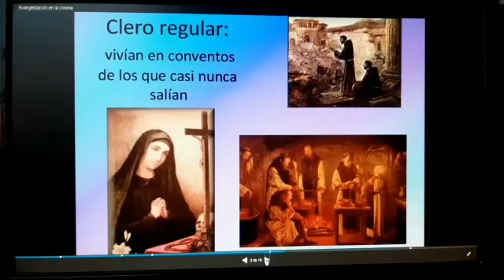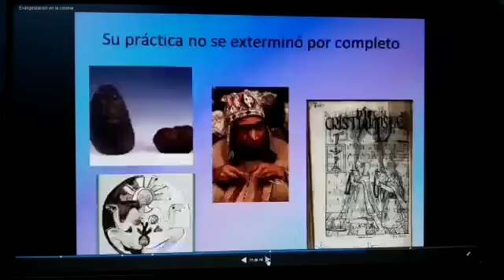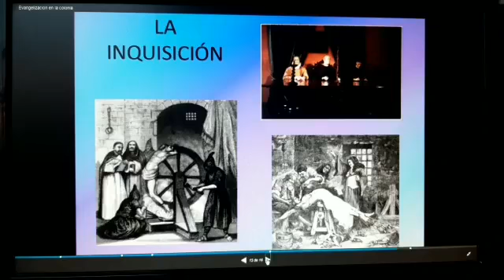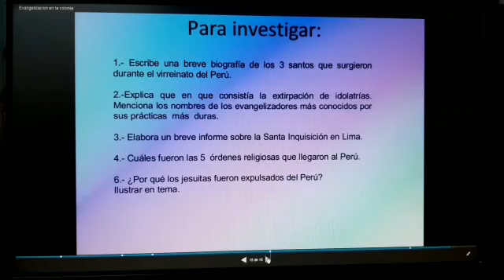3º SECUNDARIA - EVANGELIZACION EN LA COLONIA - HISTORIA DEL PERÚ - Prof. CESAR URIBE HUAMANI ... 3/3